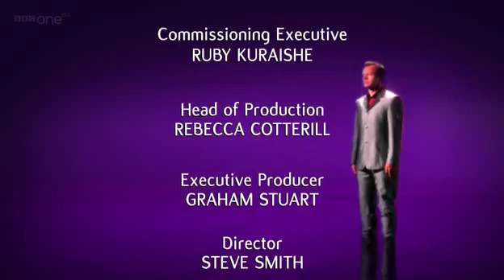The Graham Norton Show - S09E09 (Part 4/4)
Graham is joined by Hollywood superstar Tom Hanks, currently starring in new movie Larry Crowne, and comic actor Simon Pegg. Plus music from ex-Pussycat Doll Nicole Scherzinger.